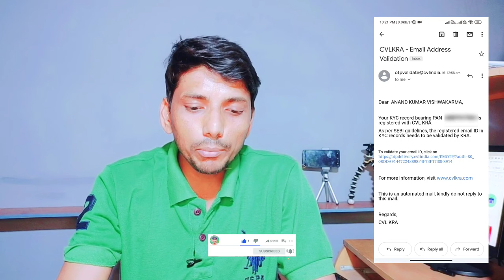CVLKRA Kya hai | kyc | what is ckyc | cvl kra kyc kya hai | What is CVLKRA - Email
Wireless Mic For Mobile phone 🎤
My PC
My Tripod
my Phone
My mic Boya
BEst Bluetooth Adapter
Light For video recording

cvl meaning
kra meaning
what is a cvl
cvl process
cvlkra
meaning of cvl
meaning of kra
hindi cvlkra
cvl kra hindi
kyc status
e-kyc
what is CVLKRA
CVL KRA kya hai
Your KYC record bearing PAN  is registered with CVL KRA.

©Anand Tech view anand krv / Anand Vishwakarma / Anand Vishwakarma Anand KRV
Anand Vishwakarma